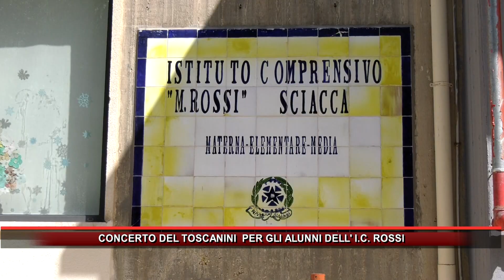CONCERTO DEL TOSCANINI PER GLI ALUNNI DELL' I C ROSSI